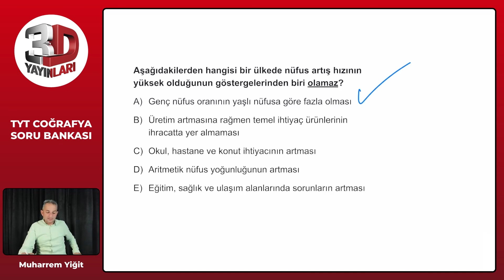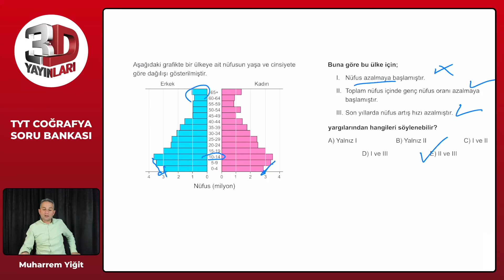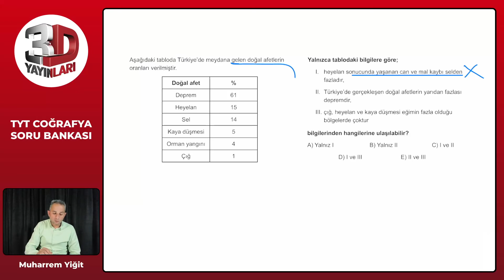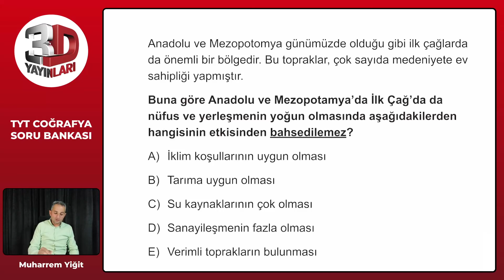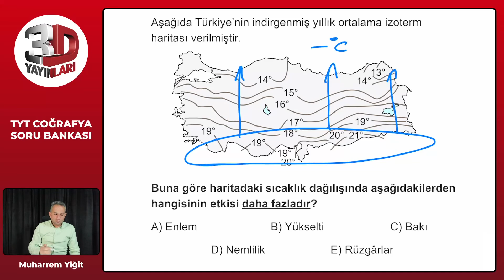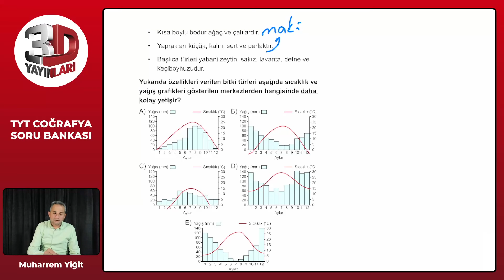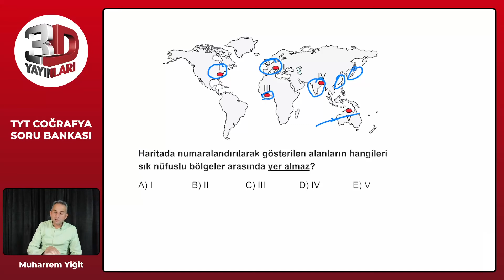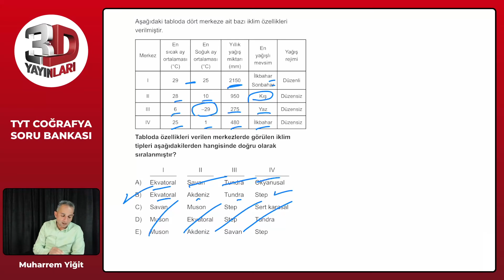TYT 3D Coğrafya Soru Bankası Tümevarım 04 Test 05 Soru Çözümleri | Muharrem Yiğit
TYT 3D Coğrafya Soru Bankası - Muharrem Yiğit Tümevarım 04 Test 05 Soru Çözümleri

🎞 Soru Listesi
▶ 00:00:00 Bölüm
▶ 00:00:00 Soru 1
▶ 00:00:48 Soru 2
▶ 00:01:45 Soru 3
▶ 00:02:57 Soru 4
▶ 00:03:47 Soru 5
▶ 00:04:23 Soru 6
▶ 00:05:02 Soru 7
▶ 00:05:45 Soru 8
▶ 00:06:12 Soru 9
▶ 00:07:08 Soru 10
▶ 00:07:49 Soru 11
▶ 00:08:25 Soru 12